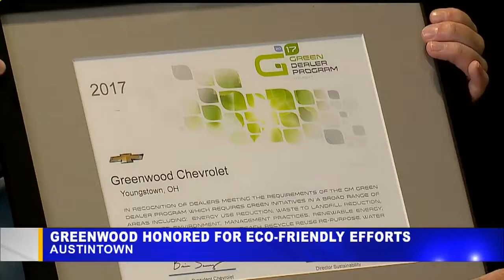Greenwood Chevy recognized as eco-friendly car dealership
The locations in Austintown and Hubbard made several changes to make their shops and showrooms more "green."